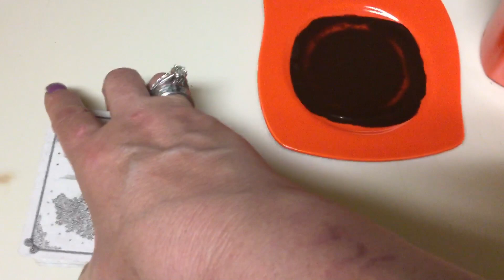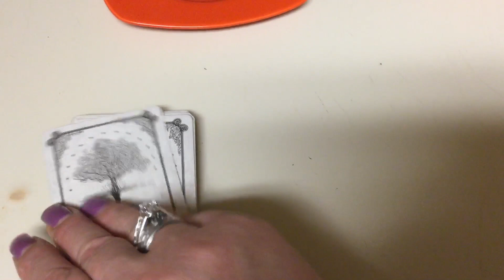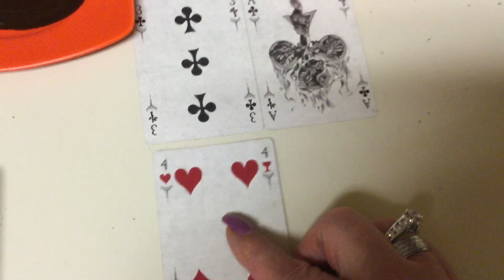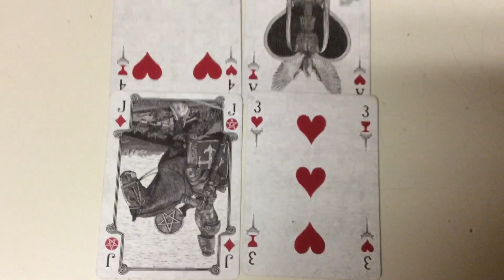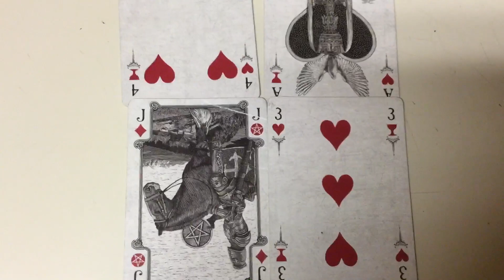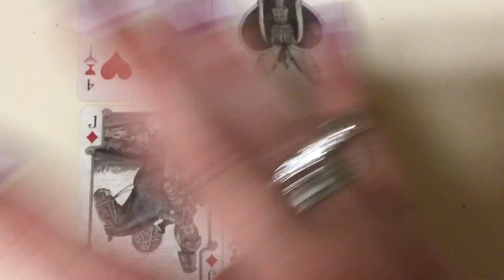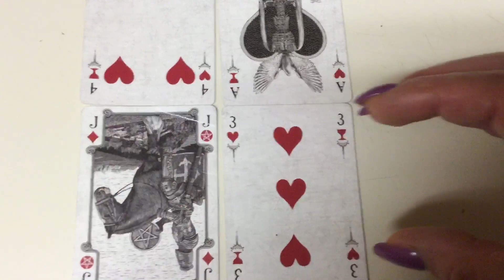Leo Happy Birthday 🎂🎁Solar Year Birthday Coffee Cup Reading by Cognitive Universe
Facebook.com/CognitiveUniverse
Twitter.com/MariaJojkic